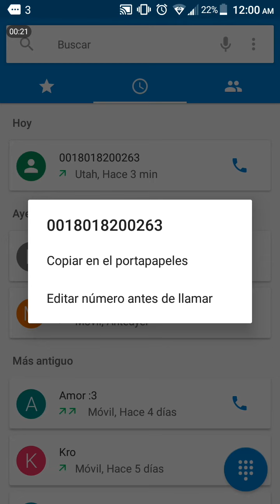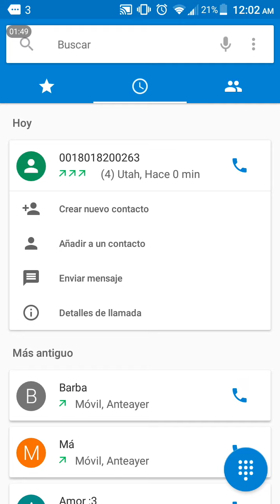LLAMANDO AL NUMERO MALDITO 0018018200263 1ER INTENTO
vídeo de Dross
Like para el 2do intento